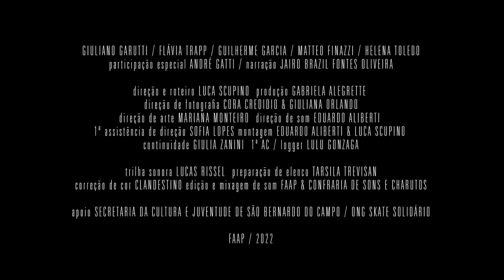Trailer - São Bernoia